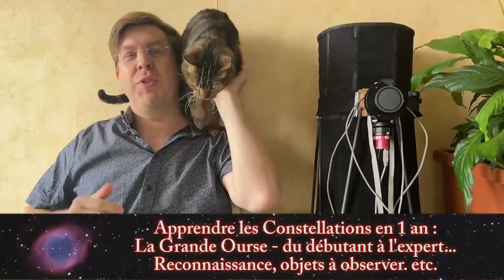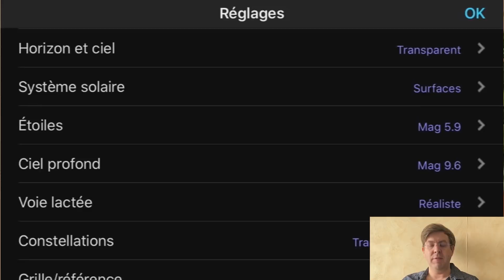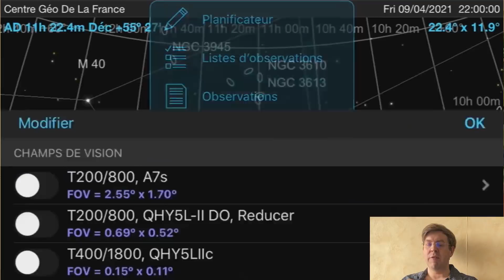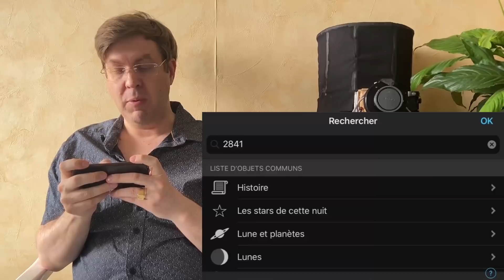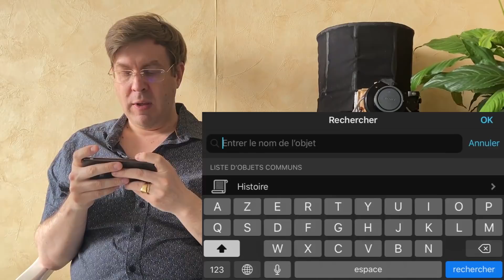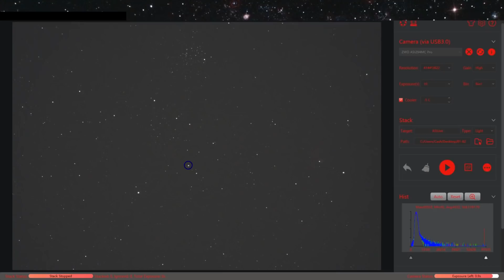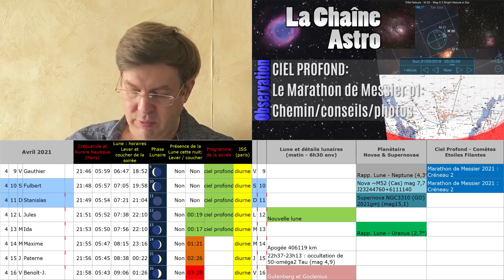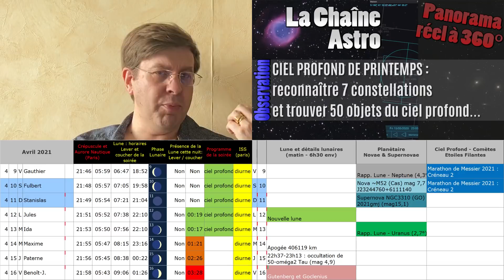Ce soir dans le ciel : la Grande Ourse (du débutant à l'expert) + éphémérides du 9 au 16 Avril 2021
Aujourd'hui, je vous propose de poursuivre le nouveau format d'épisodes CONSTELLATIONS + EPHEMERIDES:
Cette semaine donc :
- LA GRANDE OURSE du débutant à l'expert : Sa position dans le ciel selon l'heure et la saison. Comment la reconnaître? comment trouver les constellations principales à partir de la Grande Ourse? Quels objets "faciles" à y observer (vos premières galaxies!), et quels objets plus difficiles pour les plus aguerris d'entre vous.

- LUNE : C'est la nouvelle lune, mais vendredi prochain, on reprend les détails lunaires.
- NOVA : comment trouver/observer la Nova de la constellation de Cassioppée.
- SUPERNOVA : une supernova est à photographier dans la constellation de la Grande Ourse. Cible difficile, un petit challenge pour les astrophotographes.
- PLANETAIRE : c'est bientôt la fin pour MARS, les autres planètes ne sont plus observables, ou au tout petit matin.
- SOLEIL : c'est pas la folie, mais une bonne surprise n'est pas à exclure.
Je vous dis tout ici!

Elongation des planètes (cliquer sur Elongations des Planètes pour 2020 et 2021 (graphisme))

Abell 1377 (viser HD 102328) : amas de galaxies (cible pour l'astrophoto):
Abell 1185 (viser NGC3550). Fait partie du supercluster du Lion.

POUR ME SOUTENIR :
- lors des lives, vous pouvez utiliser le "supertchat".
MERCI MERCI!!!

AUTRES CHAINES YOUTUBE :
Les copains avec qui je bosse:

Christophe